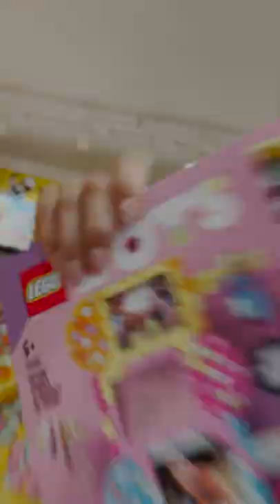The REAL GIRLS: Lego Store in Sicily!